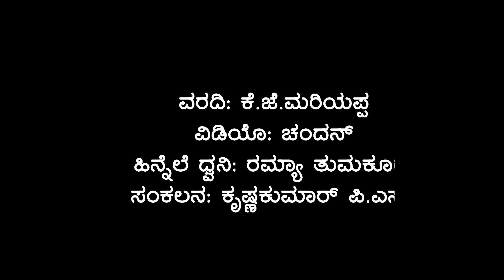Dragon Fruit Farming | Agriculture Tip | Farmer | ರೈತರ ಜೇಬು ತುಂಬಿಸುವ ಡ್ರ್ಯಾಗನ್ ಫ್ರೂಟ್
ಇತ್ತೀಚಿನ ದಿನಗಳಲ್ಲಿ ಹೊಸ ಬಗೆಯ ಹಣ್ಣಿನ ಗಿಡಗಳನ್ನು ಬೆಳೆಸುವುದು ಹೆಚ್ಚುತ್ತಿದ್ದು, ಪ್ರಸ್ತುತ ಡ್ರ್ಯಾಗನ್ ಫ್ರೂಟ್ ಬೆಳೆಸುವ ಪ್ರಮಾಣ ಅಧಿಕವಾಗುತ್ತಿದೆ. ಈ ಬೆಳೆಯನ್ನು ಬೆಳೆಯಲು ಅನುಸರಿಸಬೇಕಾದ ವಿಧಾನಗಳೇನು? ಅದರ ಕಟಾವು ಮಾಡುವುದು ಹೇಗೆ? ಈ ಹಣ್ಣಿನ ವಿಶೇಷತೆಗಳೇನು? ಈ ಎಲ್ಲದರ ಬಗ್ಗೆ ಭಾರತೀಯ ತೋಟಗಾರಿಕಾ ಸಂಶೋಧನಾ ಸಂಸ್ಥೆ (ಐಸಿಎಆರ್) ತುಮಕೂರು ಘಟಕದ ನಿರ್ದೇಶಕ ಡಾ.ಕರುಣಾಕರನ್ ಇಲ್ಲಿ ವಿವರಿಸಿದ್ದಾರೆ.
ಯೂಟ್ಯೂಬ್ ಚಂದಾದಾರರಾಗಿ: Youtube.com/Prajavani
ತಾಜಾ ಸುದ್ದಿಗಳಿಗಾಗಿ: Prajavani.net ನೋಡಿ
ಫೇಸ್‌ಬುಕ್‌ನಲ್ಲಿ ಲೈಕ್ ಮಾಡಿ: Facebook.com/Prajavani.net
ಟ್ವಿಟರ್‌ನಲ್ಲಿ ಫಾಲೋ ಮಾಡಿ: Twitter.com/Prajavani